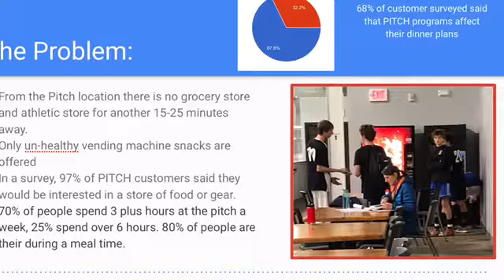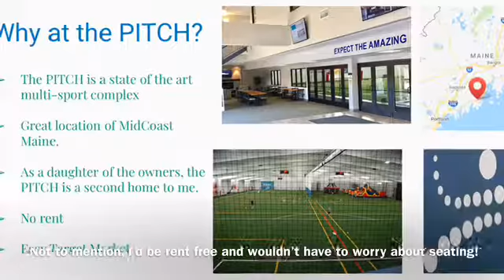KaySports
Kaylyn Krul